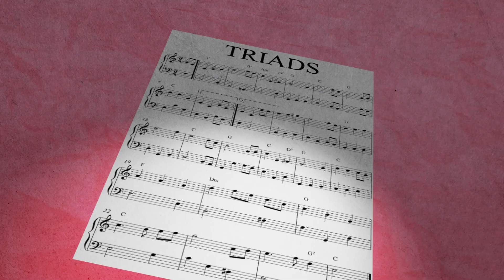Charlie Brown Holiday Rally Titles